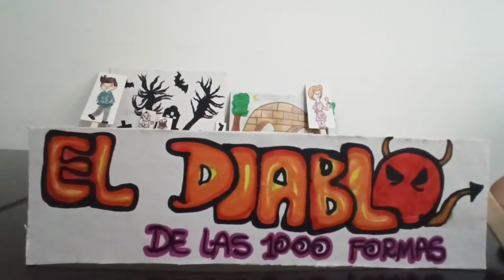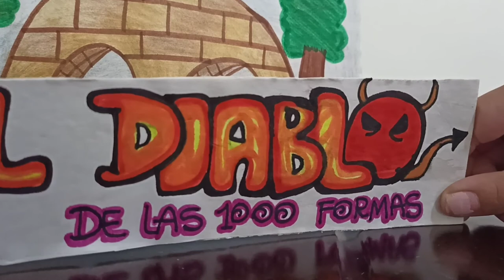El diablo de las mil formas - dibujado por Penélope.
En este video Penélope con sus dibujos realizó una animación muy creativa de la leyenda llamada El Diablo de las Mil Formas, para Pensamiento Humanístico Español del colegio UNICAB.